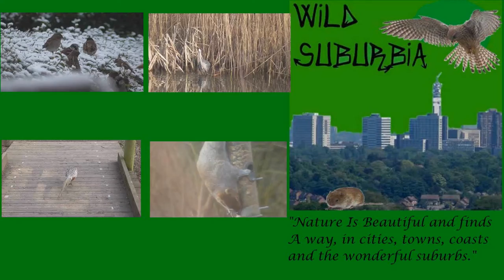Black Swan (Cygnus Atratus) at RSPB Middleton Lakes